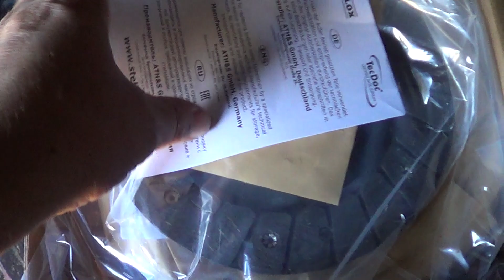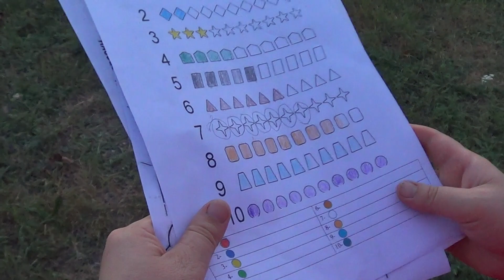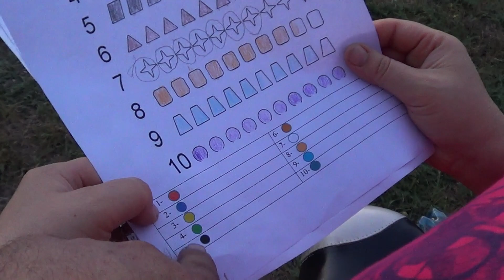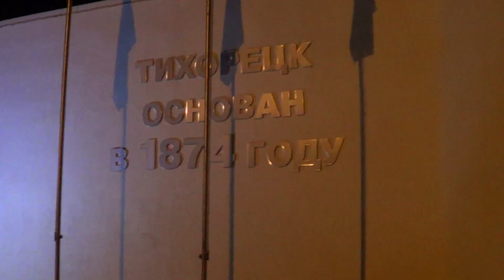ЭТО НЕ САМОЕ ОБИДНОЕ / ДОСТАЛА, ЕСЛИ ЧЕСТНО / УЕЗЖАЮТ В ЧУВАШИЮ